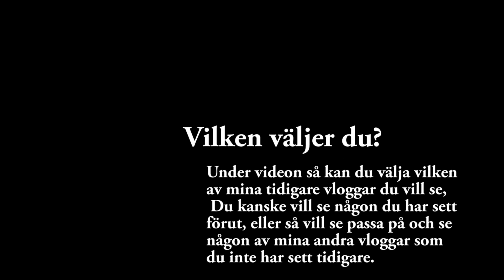Ett år på Youtube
den här veckan firar jag att jag har släppt en vlogg i veckan i 52 veckor (1år)

3: häng med på min födelsedag. Jag berättar även om en av mina tre diagnoser. del 1

6: nu är det min tur att kritisera hur folk är fega och falska mot mig och andra hbtq personer